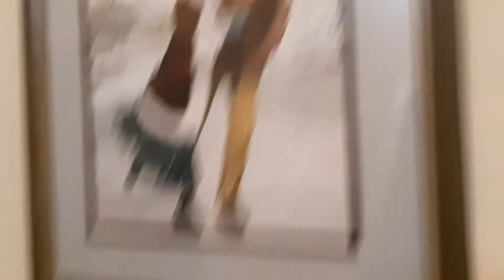buxton hotel 😳 pinay wanderer sarap ng thai foos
hi guys what's going on? another day another vlog i visited buxton hotel and im amaze how beautiful and historical the hotel